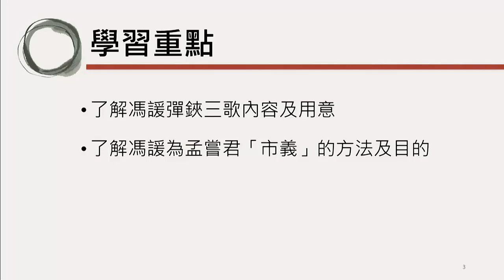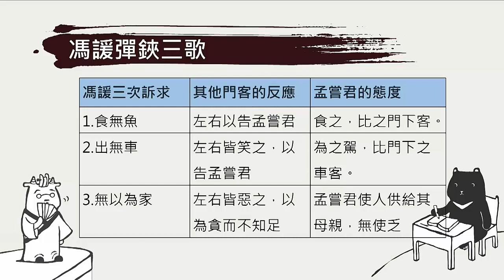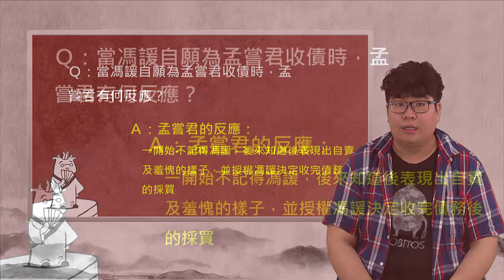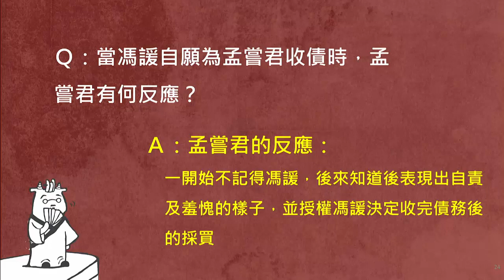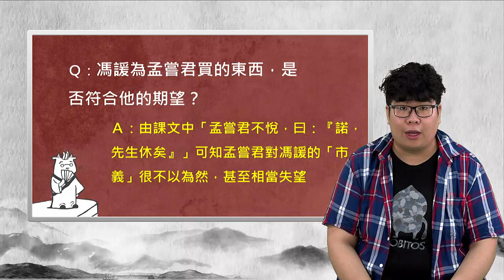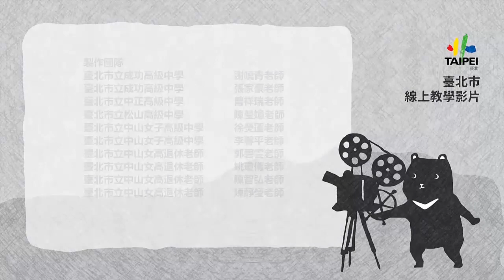高二國文｜馮諼客孟嘗君：課文賞析（上）馮諼彈鋏三歌及焚券巿義